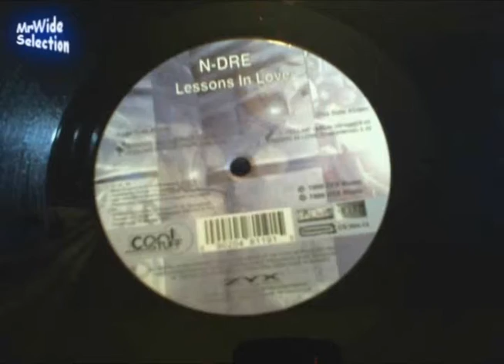N-Dre "tell me" (Album Version) 1999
N-Dre "tell me" (Album Version) - recording by MrWide SelectioN